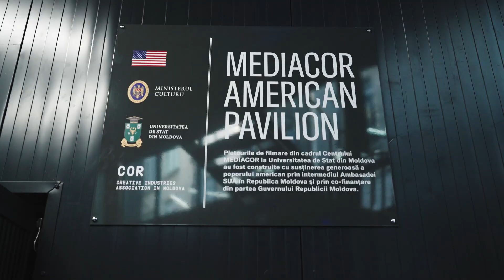Gala Moldova Innovation Awards '23 I The power of innovation